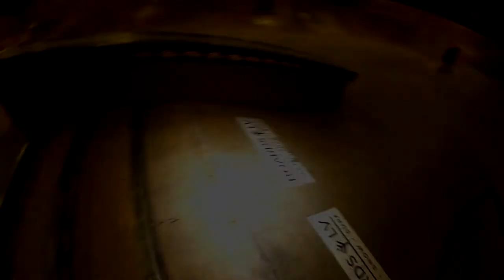2017 November Easy Session with Edgars Rozentāls Niklāvs Katlaps Stasis Jscnko & Johnny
song: Supreme NMT - Tout n'est pas si facile (Version Instrumentale) 1995